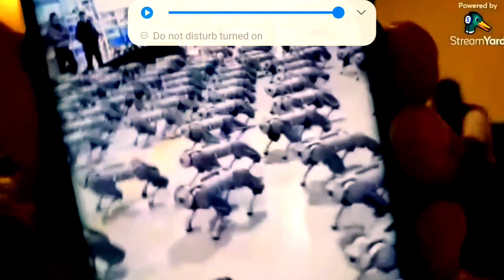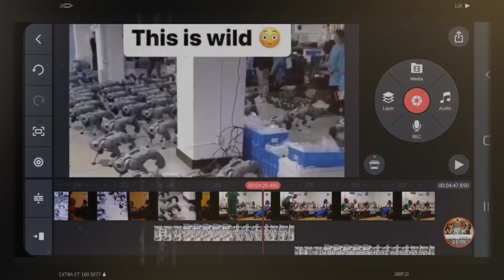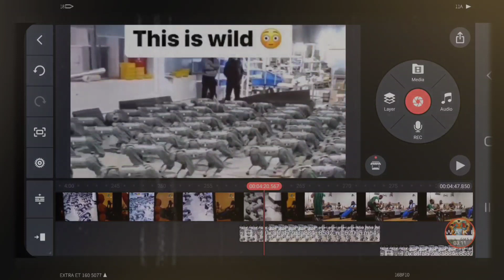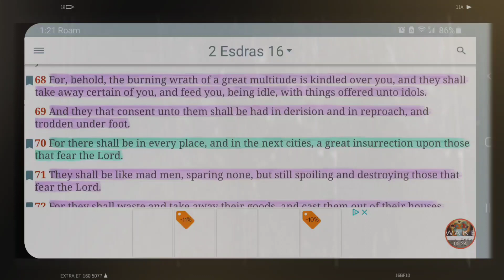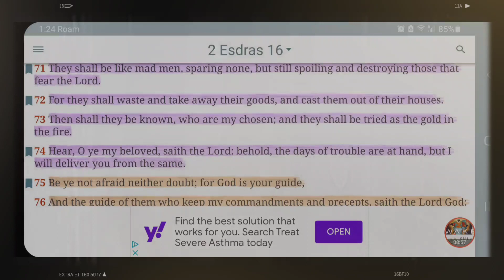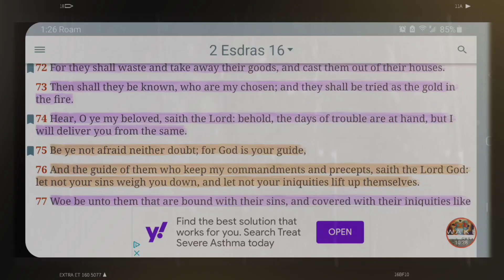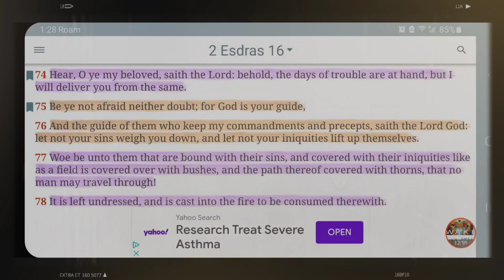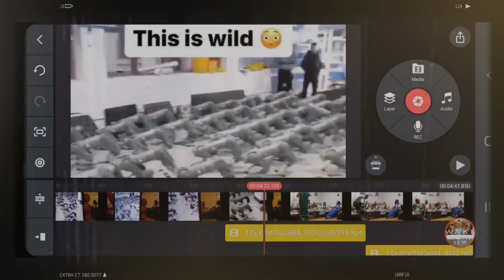"THIS IS WILD😳"... BUT IT'S ABOUT TO BE REALITY!! THIS WORLD HAVEN'T SEEN WILD YET!!